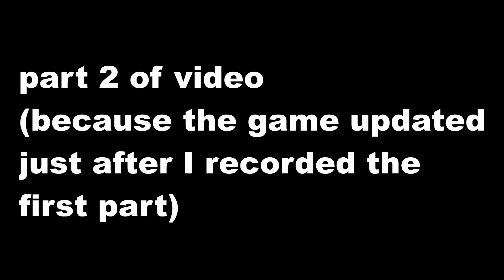One Of The BEST Magnet Simulator Players and a NEW UPDATE!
yeet I might be one of the best players :p